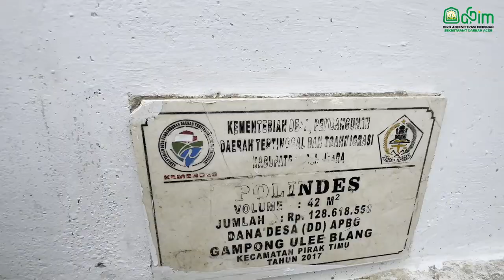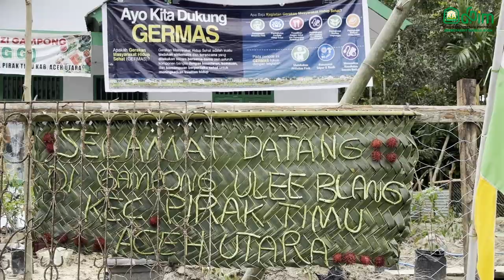Ayu Marzuki : Aktifnya PKK dan POSYANDU, Langkah Awal Turunkan Stunting